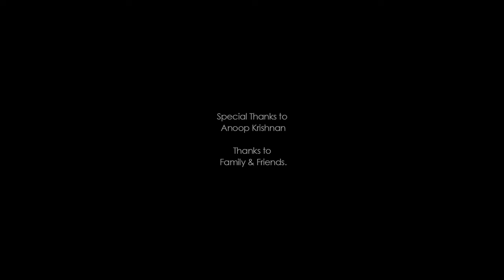Thendral Vanthu Ennai Thodum | Geethiyaa Varman | Sajith Sankar | Sunny Viswanath | Cover Song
Presenting before you a cover of one of the most beautiful and everlasting melodies composed by Illayaraaja sir.

Song: Thendral Vanthu Ennai Thodum
Original Music Composer: Illayaraaja
Original Singers: K.J. Yesudas & S. Janaki
Lyricist: Vaali

Singers: Geethiyaa Varman & Sajith Sankar
Music Produced: Sunny Viswanath
Arrangement: Ashwin Sivadas
Veena: Geethiyaa Varman

Sound Engineer: Ramu Raj
Audio Mixed and Mastered: Ashwin Sivadas
Recorded at AUM studio, Thrissur
DOP & Cuts: Amosh P

Thanks to all our family, friends and well wishers